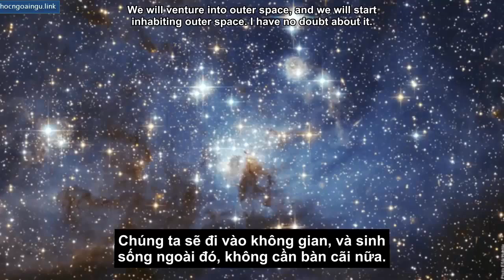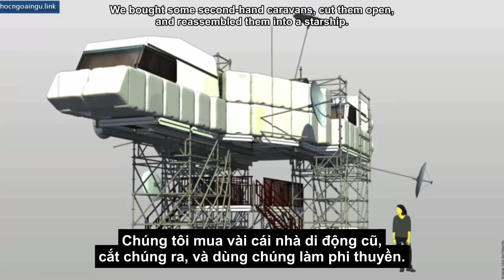TED Vietsub Angelo Vermeulen Khám phá vũ trụ trên Trái Đất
Angelo Vermeulen là một nhà khoa học, một nhà sinh học, một nghệ sĩ và là một chuyên gia về không gian vũ trụ. Ở đây ông chia sẻ về những dự án của ông, nhắm đến việc khám phá không gian vũ trụ mà không cần phải bay vào không gian. Ông và nhiều cộng sự đã thực hiện nhiều dự án mô phỏng và các dự án nghệ thuật để giúp con người hiểu nhiều hơn và lên kế hoạch tốt hơn cho tương lai - một tương lai sống ngoài vũ trụ.